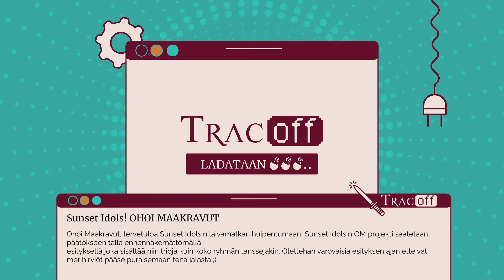Sunset Idols! OHOI MAAKRAVUT - TracOff 2021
Ohoi Maakravut, tervetuloa Sunset Idolsin laivamatkan huipentumaan! Sunset Idolsin OM projekti saatetaan päätökseen tällä ennennäkemättömällä esityksellä joka sisältää niin trioja kuin koko ryhmän tanssejakin. Olettehan varovaisia esityksen ajan etteivät merihirviöt pääse puraisemaan teitä jalasta ;)

Tanssiesitys on kuvattu Tampere-talolla elokuussa 2021.